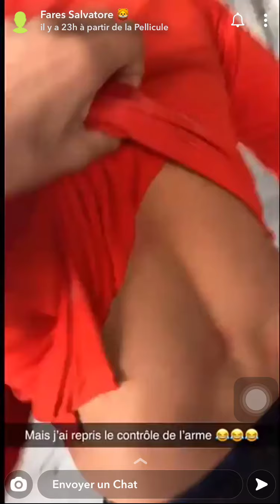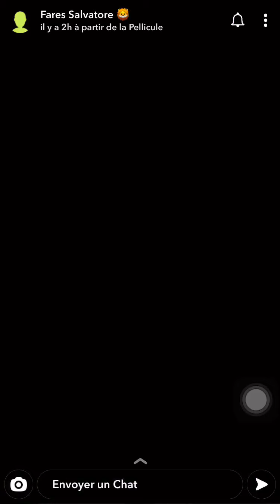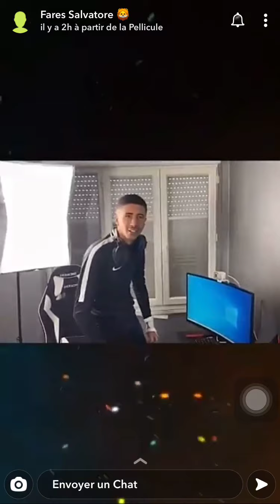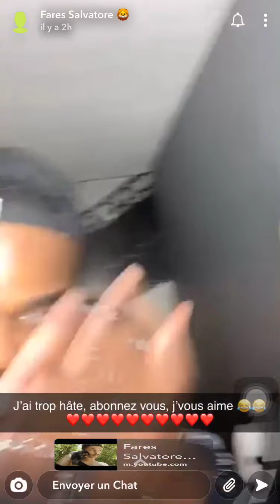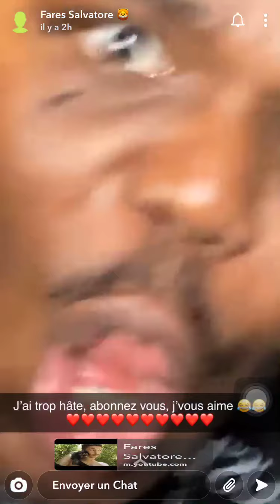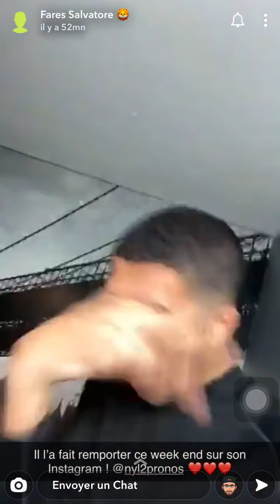FARES SALVATORE GAMING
VIDEO REACTION A FARES SALVATORE SUR SNAP
+ concours Playstation 5 a gagner PS5
video d'humour

nas 06 irl - nas reaction